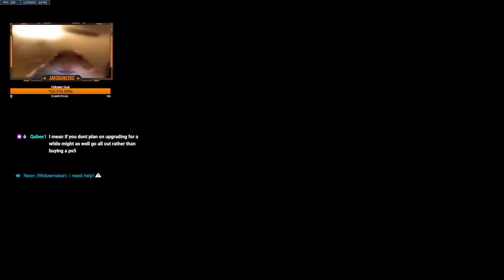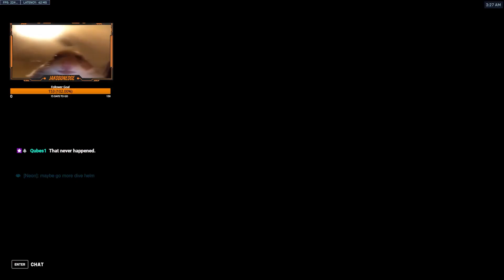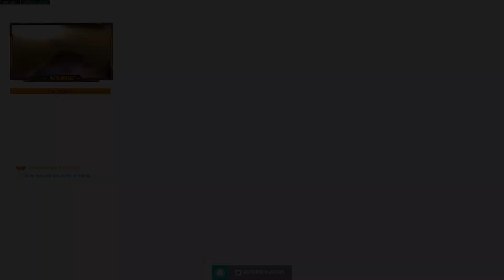Overwatch, But I ONLY Play Ball ! Top 500 Wrecking Ball Gameplay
Hello, My name is Jakob, I'm 21 years old and I'm a Wrecking Ball enthusiasts. I mostly just play Overwatch and usually streaming on twitch from 12am to 4am CST. Join the stream and be a baller with me :)

Ball or to be ballin?